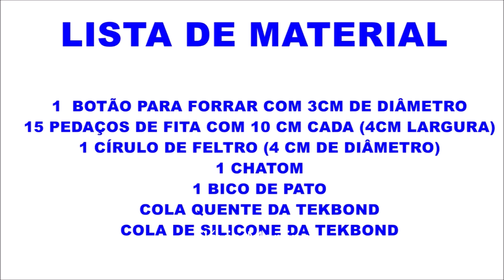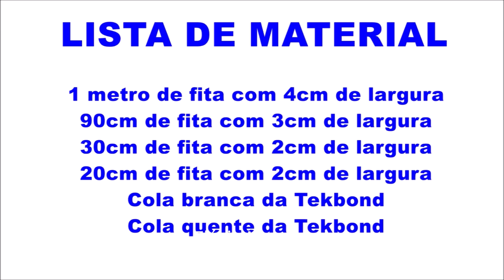Artesanato fácil e rápido com TEKBOND - Flávia Martins